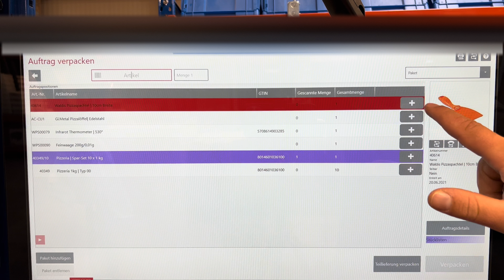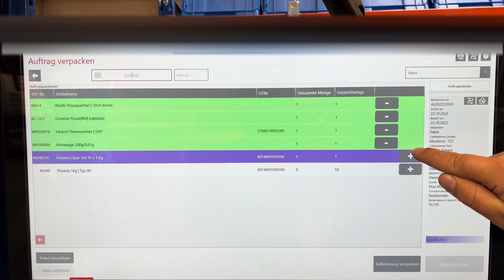Waldis Pizza Shop | Umzug in ein neues MEGA Lager | Update nach über einem Jahr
Hallo zusammen,

über ein Jahr ist es nun her, als der Onlineshop eröffnet wurde. Heute möchte ich euch mal wieder zeigen was sich so getan hat. Wir sind z.B in eine neue große Halle umgezogen. Wir haben auch den Versandprozess optimiert. Natürlich arbeiten wir auch vielen weiteren Dingen, um den Shop zu verbessern. Aber seht selbst. Viel Spaß dabei.

Euer Waldi

Code: Danke10% (bei Aktionscoupon einlösen eingeben)

Wer mein Pizza Onlineshop noch nicht kennt, dann geht's hier lang
Du findest alles rund um das Thema Pizza backen zu Hause. Von Pizza Zutaten wie Fior di latte, San Marzano Tomaten über kleines und großes Zubehör wie Teigmaschinen und Pizzaöfen bis hin zu Tipps und Pizzateig Rezepten.

Schaut es euch selbst an :)

Viel Spaß,

Grüße Waldi

P.S. Das Waldis Pizzabuch erscheint am 02.November 2022 und beinhaltet viele Tipps, Tricks und Rezepte für die perfekte selbstgemachte Pizza. Wir freuen uns riesig, wenn du uns unterstützt und das Buch bestellst. Hier gehts zum Buch